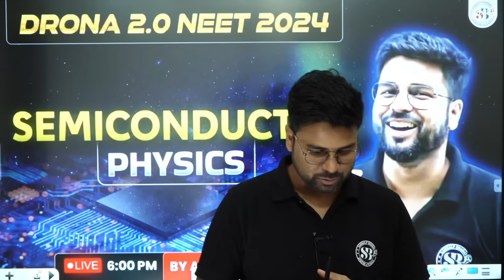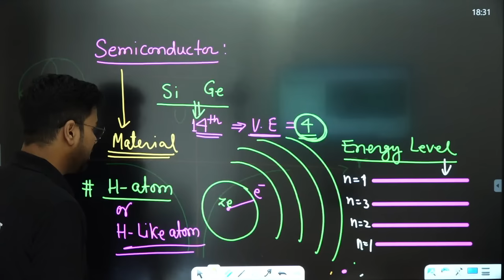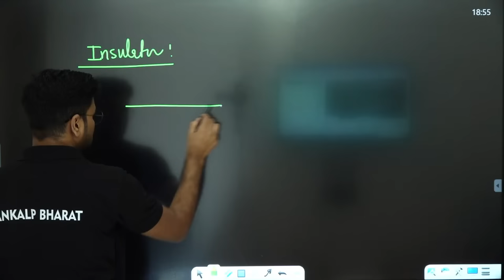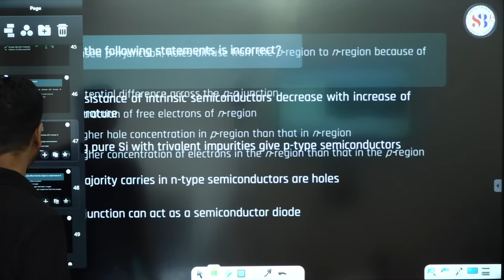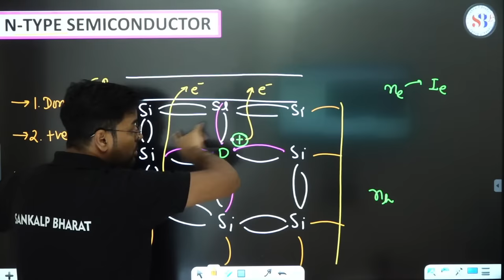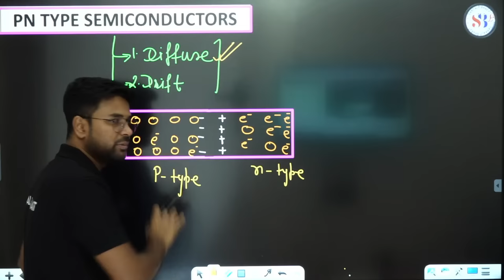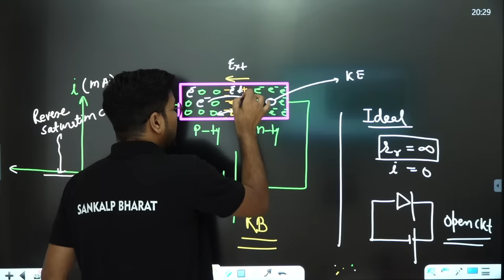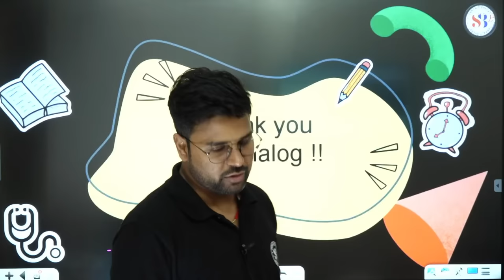SEMICONDUCTOR CLASS 12 NEET 2024 | ALL CONCEPTS & TRICKS | DRONA 2.0 SERIES | PHYSICS BY ADITYA SIR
SEMICONDUCTOR CLASS 12 NEET 2024 | ALL CONCEPTS & TRICKS | DRONA 2.0 SERIES | PHYSICS BY ADITYA SIR | SANKALP BHARAT
👉Get Sanjeevani, DRONA and Drona 2.0, Batch PDF (Digital Library)

Master ALL the concepts & tricks you need to ace this crucial NEET Physics topic.

Crystal clear explanation of semiconductors: their nature, types (intrinsic & extrinsic), and mind-blowing applications.
Deep dive into the band theory: visualize the energy levels and understand how conductivity is controlled.
PN junction demystified: grasp the formation, biasing, and I-V characteristics of this fundamental diode.
Action-packed breakdown of semiconductor devices: transistors, LEDs, solar cells, and more! ☀️
Aditya Sir's legendary tips & tricks: say goodbye to rote memorization and hello to exam-winning strategies.

This video covers all the important concepts and tricks from the Semiconductor chapter, with a focus on NEET 2024. With Aditya Sir's expert guidance, you'll be able to understand the complex concepts with ease and ace the Semiconductor chapter in your NEET exam.

In this video lecture, Aditya Sir covers all the important aspects of the Semiconductor chapter, including:

What are semiconductors?
Types of semiconductors
Band theory of semiconductors
PN junction diode
Working of a PN junction diode
Characteristics of a PN junction diode
Aditya Sir's teaching style is engaging and easy to follow, and he uses real-world examples and diagrams to help students understand the concepts. He also provides important tips and tricks for solving NEET Physics problems.

This video is a must-watch for all NEET aspirants who want to score high in their exam. So what are you waiting for? Watch it now and start mastering the Semiconductor chapter!

Creative Addition:

In addition to covering all the important concepts and tricks from the Semiconductor chapter, Aditya Sir could also include some of the following creative elements in his video lecture:

Real-world examples: Aditya Sir could use real-world examples to help students understand the concepts of semiconductors. For example, he could explain how semiconductors are used in different devices and technologies, such as transistors and solar cells.
Diagrams and animations: Aditya Sir could include some diagrams and animations in his video lecture to help students visualize the complex concepts of semiconductors. For example, he could show a diagram of the band structure of a semiconductor or an animation of how a PN junction diode works.
Interactive elements: Aditya Sir could include some interactive elements in his video lecture, such as quizzes, polls, and practice problems. This would help students to engage with the material and test their understanding of the concepts.
By incorporating these creative elements into his video lecture, Aditya Sir can make it more engaging and informative for NEET aspirants.

0:00 Introduction
26:26 Energy Band Theory
49:40 Band Gap or Forbidden Energy Gap
01:15:01 Properties of Semiconductor
01:15:56 Concept of holes in Semiconductors
01:22:54 Effect of Impurity in Semiconductor
01:26:28 Classification of Semiconductor
01:29:04 N-Type Semiconductor
01:35:05 P-Type Semiconductor
01:39:54 Mass Action Law
01:53:03 PN type semiconductor
02:03:09 P-N Junction